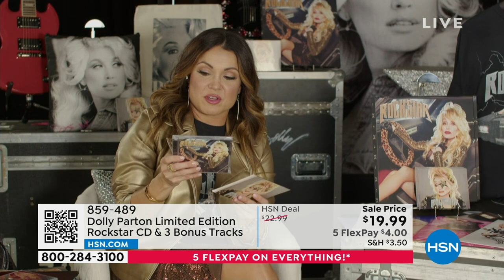Dolly Parton Rockstar Limited Edition CD with 3 Bonus Tr...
Dolly Parton Rockstar Limited Edition CD with 3 Bonus Tracks

Get ready to rock out with Dolly Parton's incredible new album Rockstar! Featuring amazing guest appearances and beautiful covers with musical legends like Elton John, Sting, Peter Frampton, Chris Stapleton, Stevie Nicks, and so many more, this loaded twodisc album is a musthave for Dolly fans and all music lovers. This HSN Exclusive Limited Edition also includes three additional solo Dolly tracks and exclusive cover art.

    Dolly Parton Rockstar Limited Edition CD with 3 Bonus Tracks (2disc)

Exclusive All Dolly Solo Bonus Tracks

    Mama Never Said
    Hit Me With Your Best Shot
    Rockin It